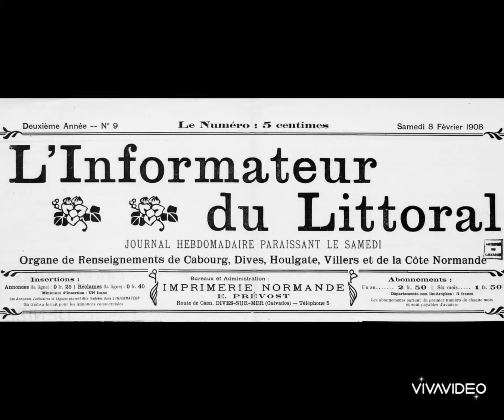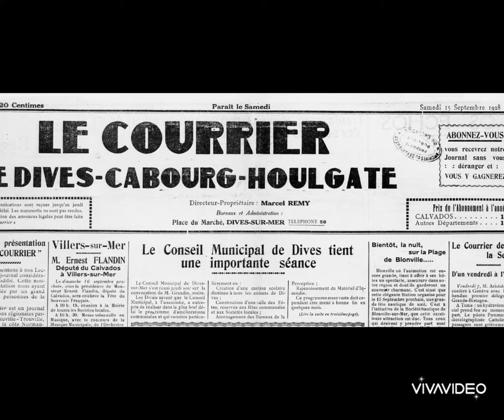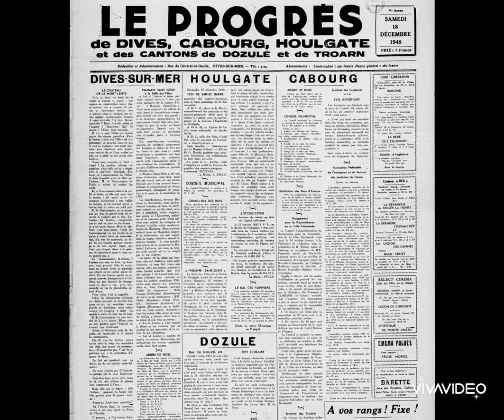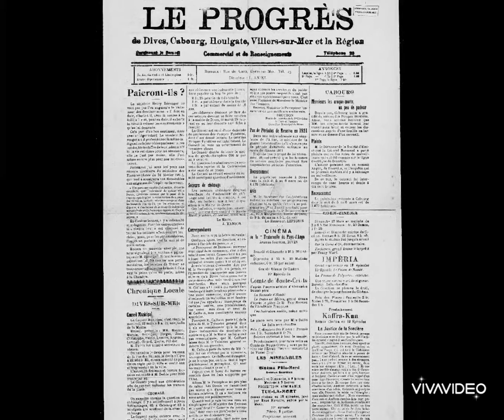Fait Dives - Normandives mars 2022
Christine et Chantal nous présentent des extraits de presse, sur la chronique des faits divers, dans les années 1920 à Dives sur mer.